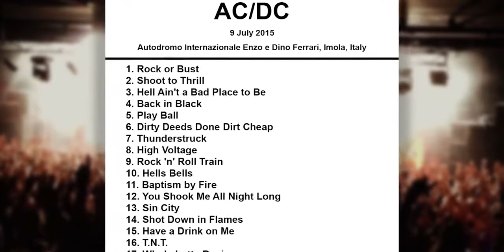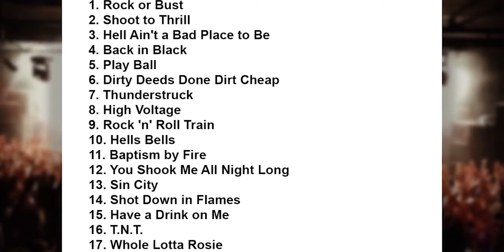Popular Videos - Autodromo Enzo e Dino Ferrari & AC/DC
AC/DC Setlist Autodromo Internazionale Enzo e Dino Ferrari, Imola, Italy 9 July 2015.